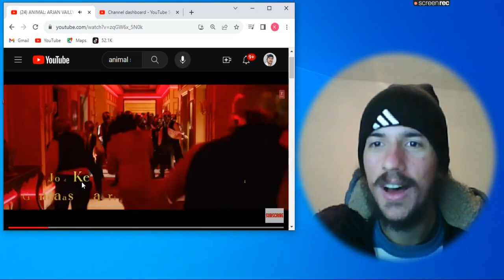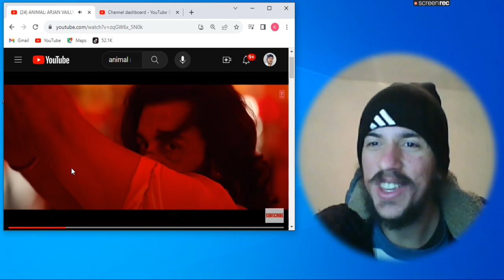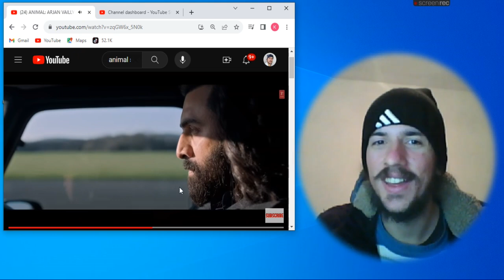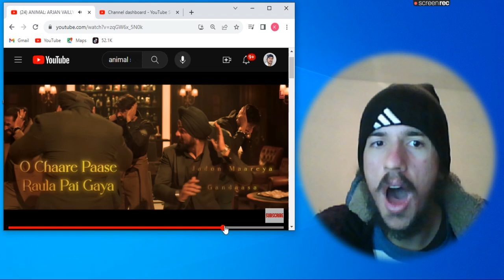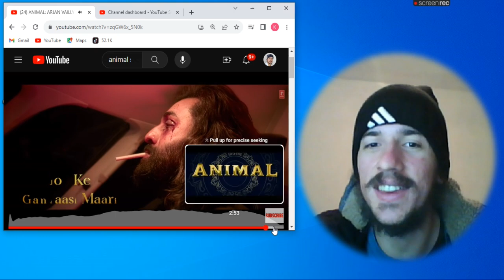ANIMAL - ARJAN VAILLY - REACTION by Klodjan Pellumaj - Bollywood Song - India - Ranbir Kapoor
Let's react to ANIMAL - ARJAN VAILLY - Bollywood Song - India - Ranbir Kapoor

I love this rap strong. Ranbir is the strongest man in the movie. This song fits so good on his character.

Sandeep Vanga | Bhupinder B, Manan B | Bhushan K

Reaction
Critical View
By Klodjan Pellumaj